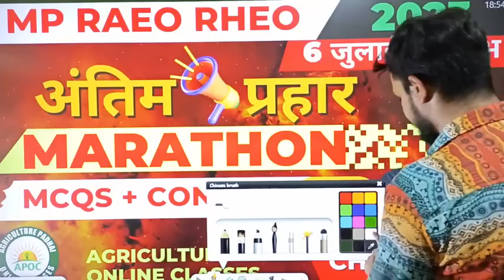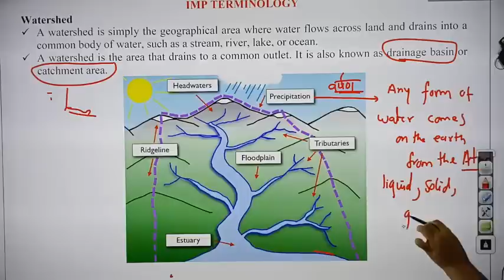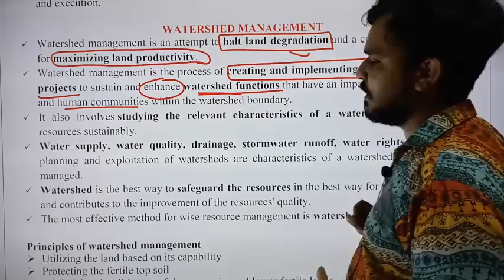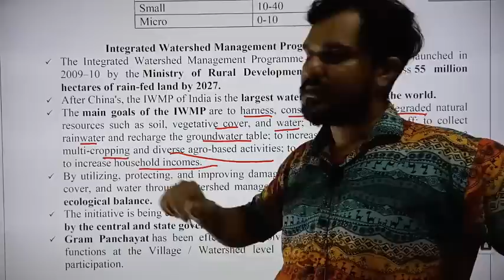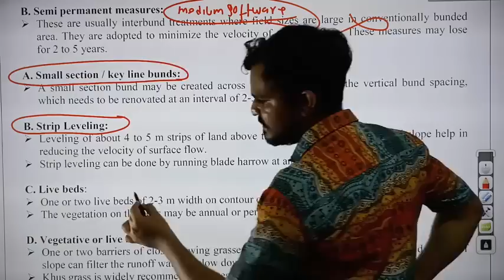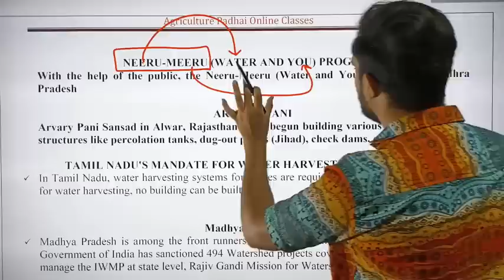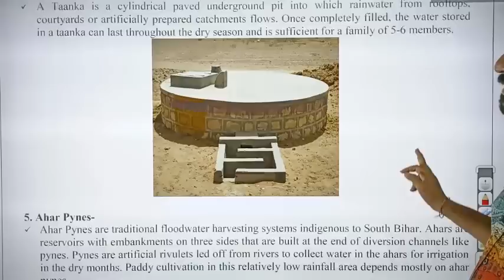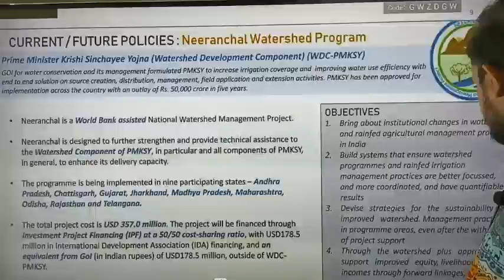Watershed Management | RAEO | RHEO | SADO | AFO | ATM | BTM | NABARD | By hetan Sir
Hello aspirants

application of remote sensing and gis in watershed management,
bsc ag 5th semester rainfed agriculture and watershed management,
sustainable water management for farming ngọc ánh vlog,watershed management,
what are the advantages of watershed management class 10,
rainfed agriculture and watershed management 5th semester,
rainfed agriculture and watershed management 5th semester paper,
watershed and wasteland management 6 semester,
rainfed agriculture and watershed management 6th sem,
rainfed agriculture and watershed management 6th sem hindi,
rainfed agriculture and watershed management in hindi 6 semester